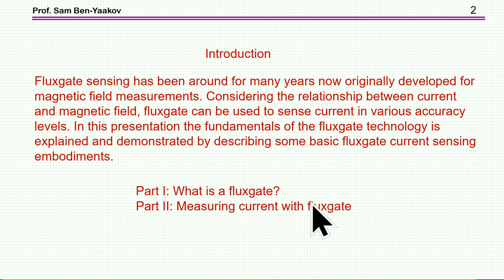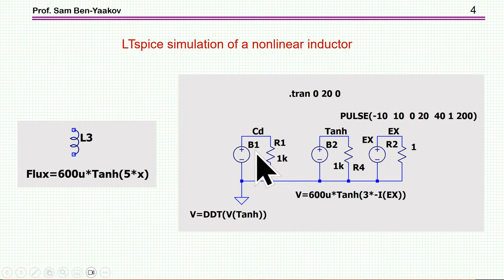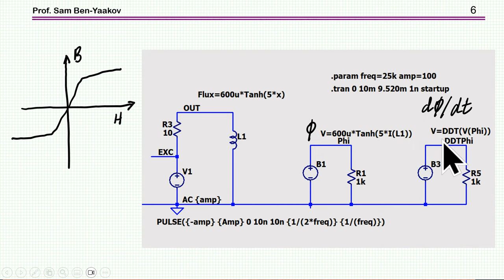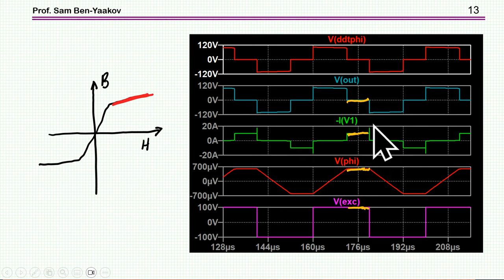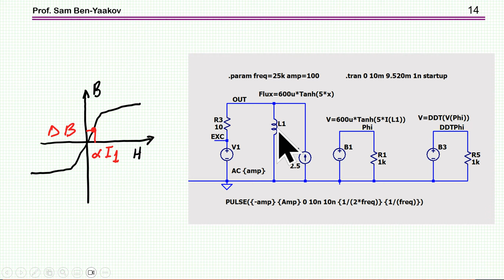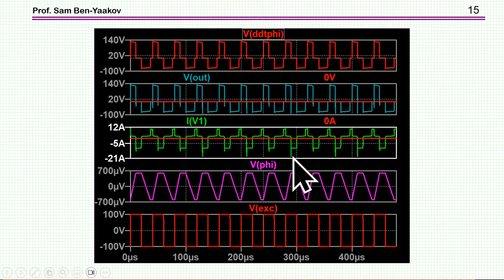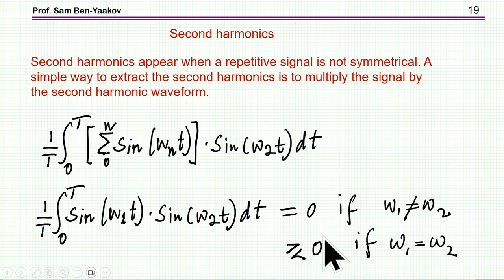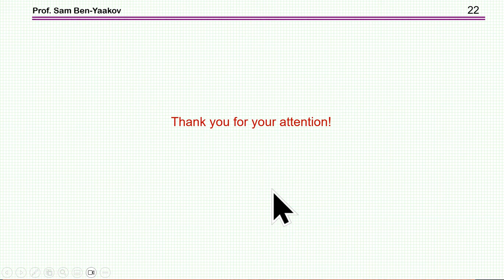An intuitive explanation of fluxgate current sensing Part I: What is a fluxgate?